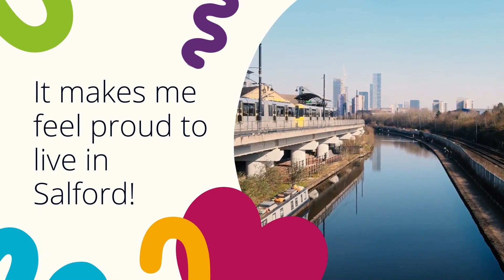Heart of Salford reflections - Claire